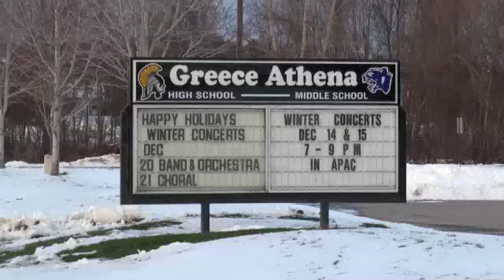GAMS Orchestra 2010 Winter Concert - 7 & 8 Grade Orchestra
Greece Athena Middle School 2010 Winter Concert  7 & 8 Grade Orchestra